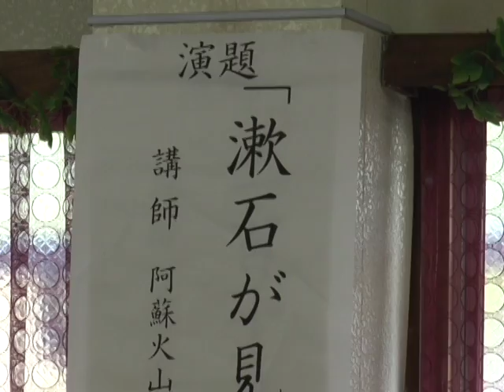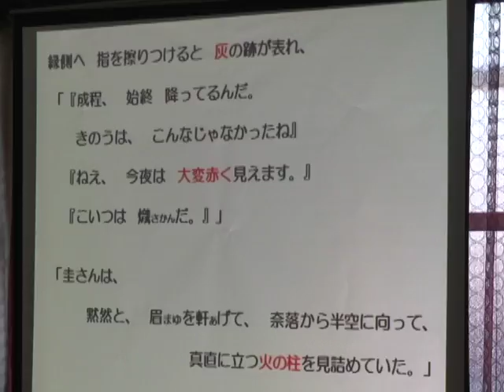夏目漱石来熊120年記念講演会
夏目漱石来熊120年記念熊本地震阿蘇復興祈願講演会が開かれました。